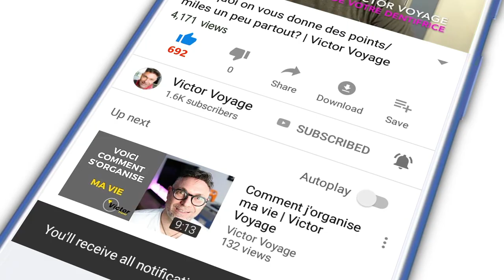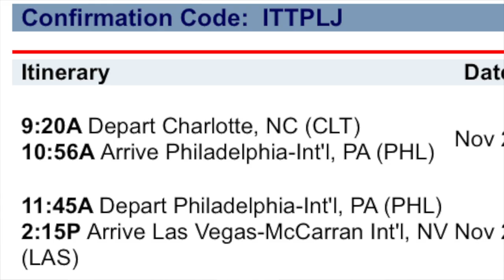LE VOL DES VALISES | Victor Voyage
Cela n'arrive pas si souvent, mais il y a des valises ou leur contenu qui sont volés. Parfois par d'autres passagers, mais on a aussi vu des cas ou cela était fait par des employés des compagnies aériennes.
Il y a aussi de la fraude des billets d'avion.

Time Code:
0:00 Intro
1:37 Differents type d'escroqueries
1:48 Escroqueries de billets d'avion
2:53 Verifier que le billet d'avion est un "vrai"
4:11 Arnaques en voyage
4:46 Ma valise n'est pas sur le tapis
6:07 Valise volée
7:12 Ouvrir une valise avec un stylo
9:11 Les vols en cabine